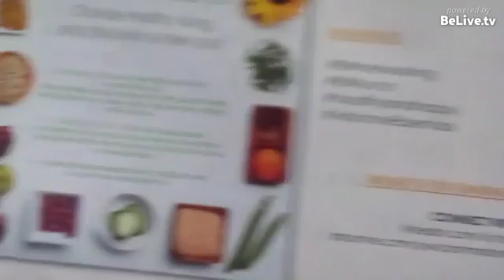GOLive with Helena - Member Luncheon (guest: Ann Maloney)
GOLive with Helena Member Luncheon guest speaker Ann Maloney